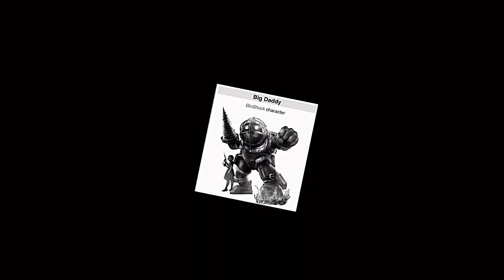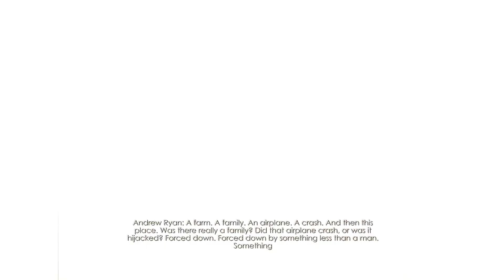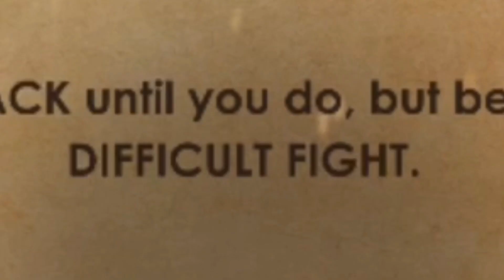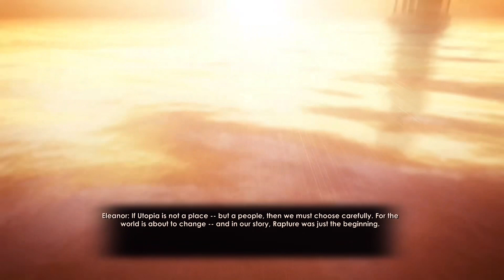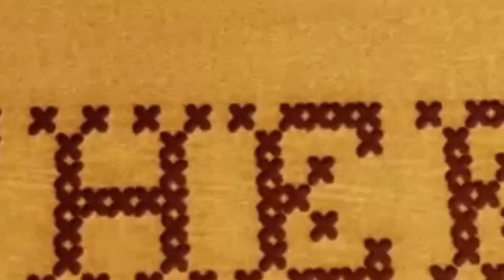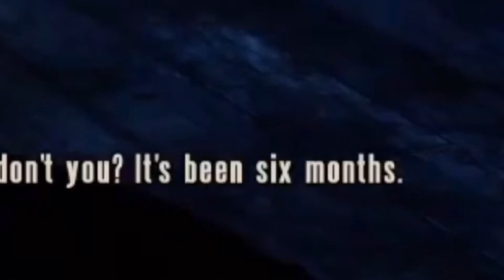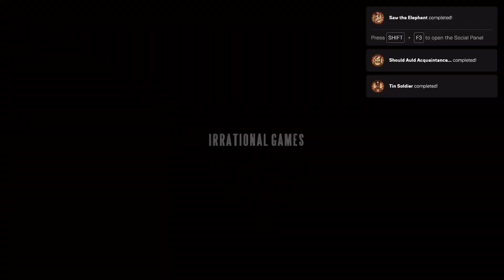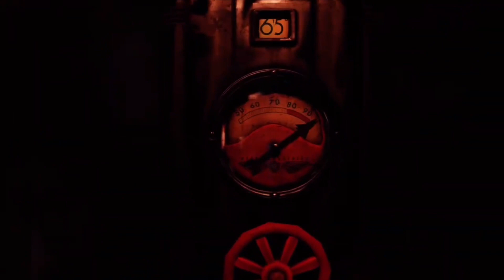THE AMAZING BIOSHOCK EXPERIENCE!!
WOW THIS SERIES IS GENIUNELY A MASTERPIECE. I ENJOYED EVERYTHING ABOUT IT AND AM SO EXCITED FOR THE NEXT GAME FROM THESE DEVS!!

0:00 Bioshock 1
16:26 Bioshock 2
30:06 Minerva’s Den
38:10 Bioshock Infinite
1:00:36 Burial At Sea